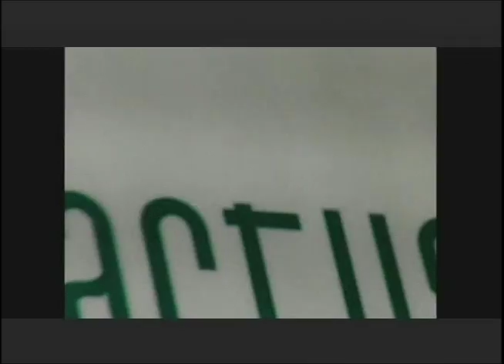And the Winner is...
Lon wins Best Filmmaker, Feature at the CreaTV awards.